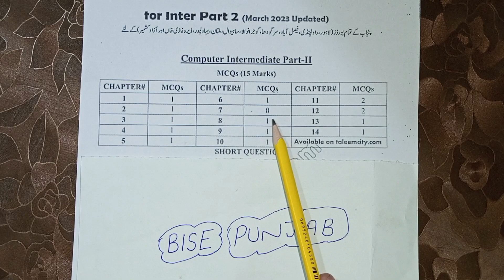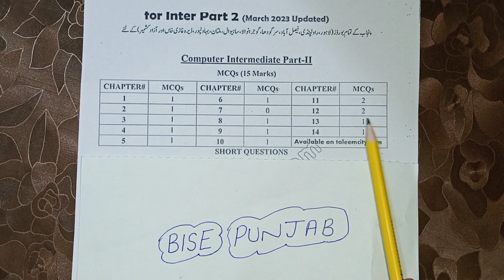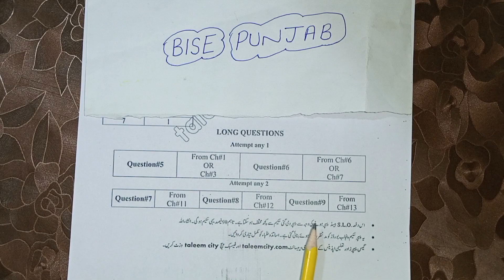12th Class Computer Pairing Scheme 2023 | Second Year Computer Paper Pattern Explanation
12th Class Computer Pairing Scheme 2023 | Second Year Computer Paper Pattern Explanation
12th Computer Pairing scheme 2023 | Class 12th Computer Guess 2023
9th Class Computer Science Original Subjective Paper 2023 | Class 12 Computer Science Paper 2023
12th Class Computer Science Original Paper 2023 | Class 12 Science Paper 2023
12th Class Computer Science Guess Paper 2023 || Class 12th Computer Science Guess Paper 2023
12th Class Science Pairing Scheme 2023 - Computer Science  Scheme 12th Class 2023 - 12th Science Paper
12th Class Computer Science Guess Paper Paper 2023 | Class 12 Computer Science Paper 2023 | Computer Science Paper 2023
12th Class Computer Science Guess Paper 2023 | Class 12 Computer Science Paper 2023 | Computer Science Paper 2023 12thclassComputer Scienceguesspaper2023 Computer ScienceGuesspaper2023 12thComputer Scienceguesspaper2023
12th Class Computer Science Guess Paper 2023 | Class 12 Computer Science Paper 2023 | Computer Science Paper 2023
12thclassComputer Scienceguesspaper2023
12th Class Computer Science Guess Paper 2023 | Class 12 Computer Science Paper 2023 | Computer Science important Paper 12th Class
12thclassComputer Scienceguesspaper2023
12thclassComputer Scienceguesspaper2023
Computer Science 12th Class 2023 Guess Paper | 12th Class Computer Science Guess Paper 2023 | 12th Computer Science Question Paper
12thclassComputer Scienceguesspaper2023
12thComputer Scienceguesspaper2023#Class12thComputer Science2023